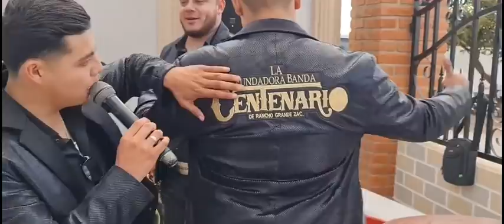3 Años De Areli